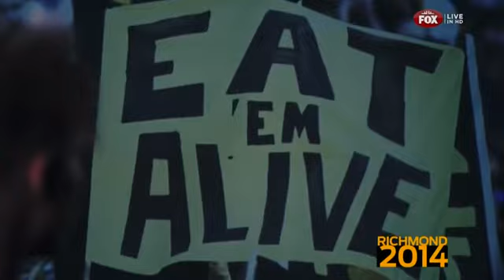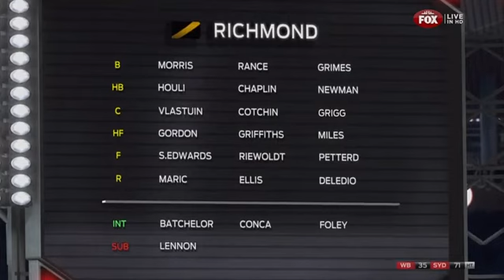Richmond v St.Kilda Round 22 2014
Lenny Hayes plays his final game for the Saints in Melbourne, as the Saints debut a young forward in Spencer White who they have high hopes for. The Tigers were sitting in 9th spot and had to win this match to keep their finals hopes alive, whilst the Saints were headed for the wooden spoon sitting in last place with only 4 wins.